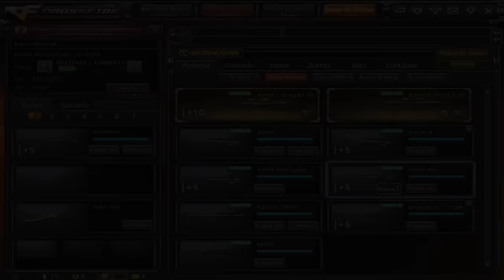[CF/AL] GANHANDO VÁRIAS ARMAS PARA OS INSCRITOS AmF-ZaWaHiRi eaTROPA #14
Ola galera , Obrigado por visualizar o video espero que tenham gostado
Favorito !
Quer Receber Dinheiro no Youtube Com + De 100Subs ? Assine Com a FullScreen --»
GANHANDO : VÁRIAS ARMAS PARA OS INSCRITOS AmF-ZaWaHiRi eaTROPA #14
AMF.GAMESTS3.COM
Musica: white gangster-omg(unofficial video hd) Dr. Dre- the next episode (san holo remix)
► Parceiros: :D

Categoria
Pessoas e blogs
Licença